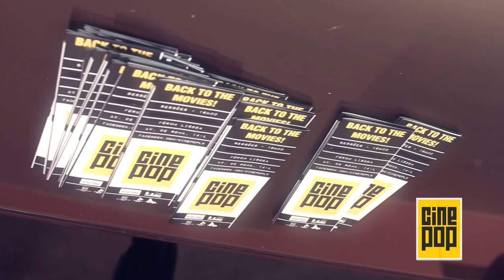NUNO MARKL apresenta The Godfather @ Cinepop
Nuno Markl conta algumas curiosidades acerca d'O Padrinho, na sessão inaugural do Cinepop.

Apoios: Afro Publicidade; Bairro em Movimento; Núcleo Gestão do Fórum; Showbees

O Cinepop é uma sala de cinema dedicada a exibir filmes icónicos dos anos 70, 80 e 90.